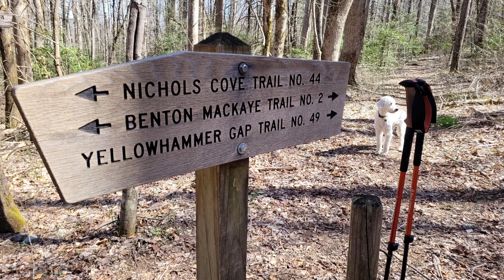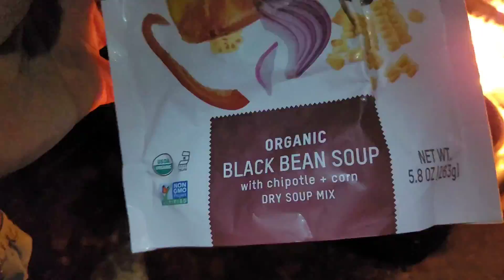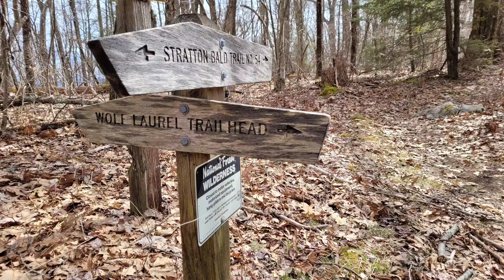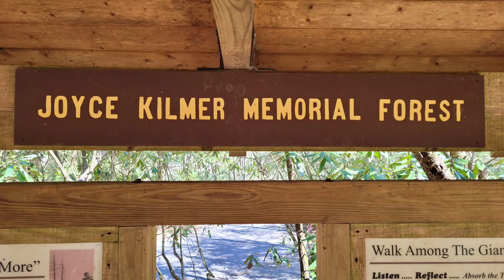Joyce Kilmer Forest - 3/26-28/22